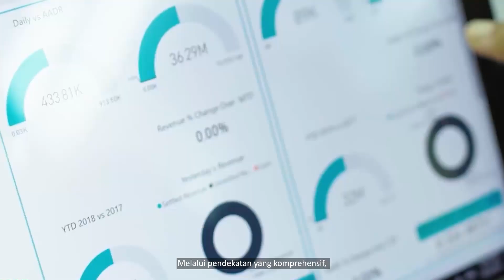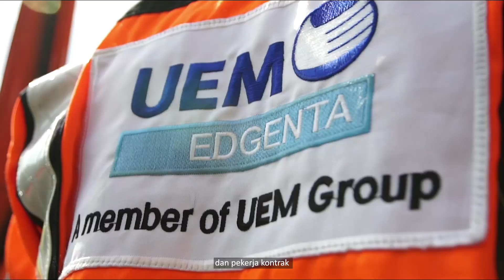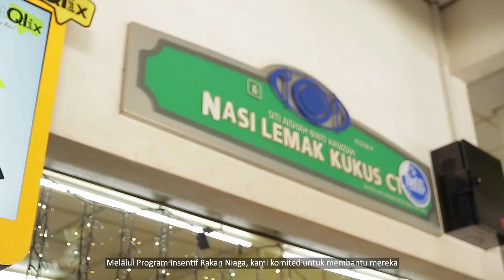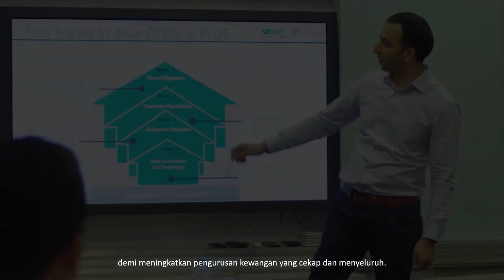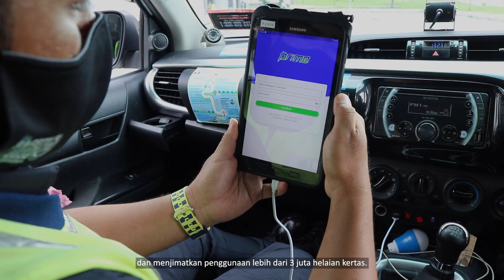PLUS UNVEILS ITS SUSTAINABILITY REPORT 2020: BREAKING THROUGH DISRUPTION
PLUS also shares its sustainability aspirations, efforts and achievements,  a true testament of our commitment towards delivering sustainable values to all PLUS stakeholders and our purpose of "Taking Good Care of You Every Step of the Way”.

Tonton video penuh Laporan Kelestarian PLUS Malaysia Berhad yang menyatakan komitmen serta berkongsi pencapaian PLUS dari perspektif kelestarian Alam Sekitar, Sosial dan Tadbir Urus.

PLUS turut berkongsi aspirasi, usaha dan pencapaian kelestarian serta bukti komitmen PLUS untuk terus memberikan nilai-nilai lestari kepada semua pihak berkepentingan (“stakeholder”)  dalam mencapai matlamat syarikat iaitu ‘Menjaga Anda Dengan Baik, Sepanjang Perjalanan'.